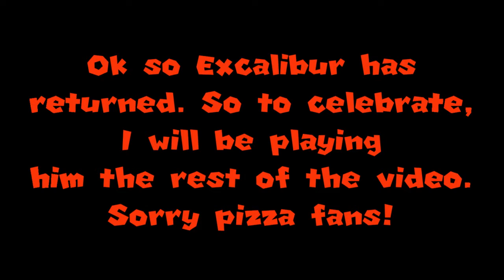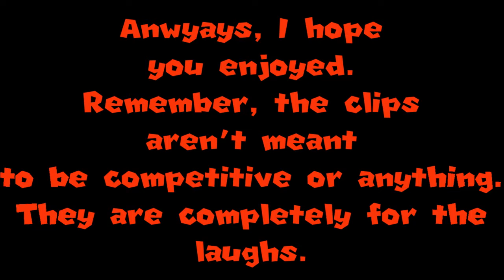Pizza Pie - A Zetterburn Highlight Video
meme